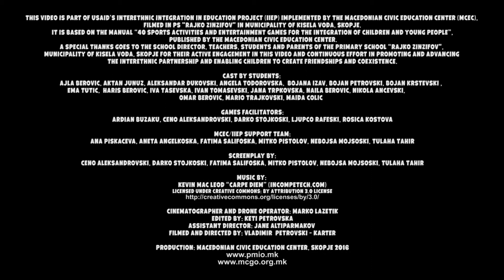4. Игре за упознавање - интегрисање деце и младих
Игри за запознавање - интегрирање на деца и млади;

Lojëra për njohtim - integrim të fëmijëve dhe të rinjve;

Tanışma faaliyetleri - Çocukların ve gençlerin entegrasyonu;

Games for Introduction - Integration of Children and Youth.